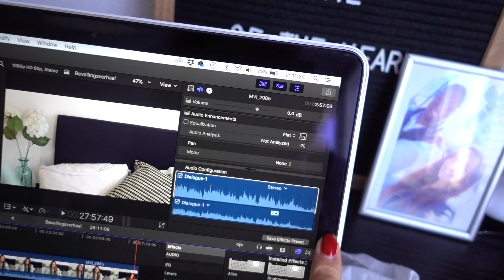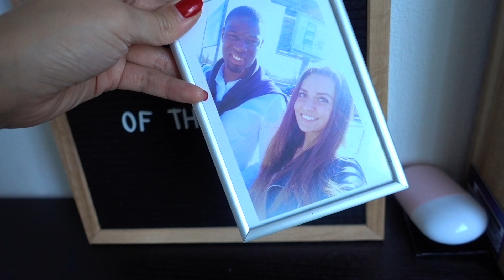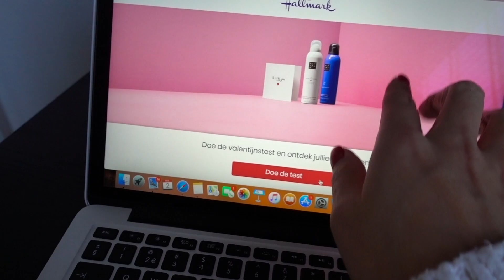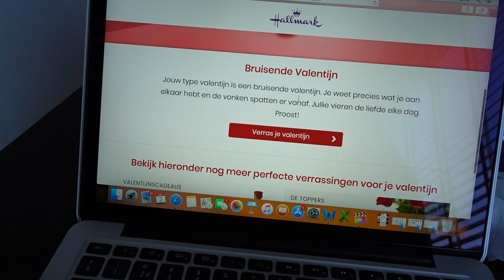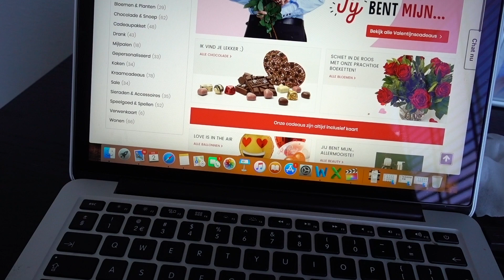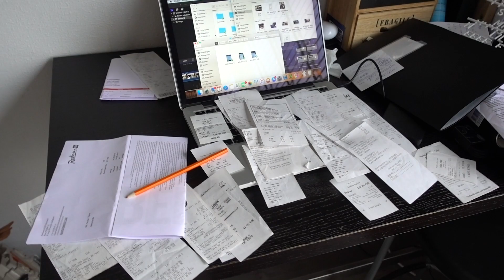Onze Valentijnsplannen 💝 | VLOG #200 Paulien Tilstra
Ook benieuwd naar de Valentijnstest? Hier kun je zien wat er bij jou uitkomt

* Het stukje over Valentijnsdag is tot stand gekomen in samenwerking met Hallmark.

A B O N N E REN

Elke dinsdag en zaterdag om 16:00 uur een video/vlog (dit kan van alles zijn!). Ook zal ik, wanneer dit kan, extra video's uploaden. Wil je hiervan op de hoogte blijven? Zet dan de meldingen aan op mijn kanaal! :)

V I D E O  T O O L S

Huidige video: Onze Valentijnsplannen 💝 | VLOG #200 Paulien Tilstra

Zodra ik een product promoot op mijn YouTube kanaal of Instagram zet ik het er altijd bij als iets gesponsord is (bijv. "Deze video is gemaakt in samenwerking met ..."). Mocht dit er niet bij staan is de kans groot dat ik de producten zelf heb gekocht of gekregen heb. Als een product WEL gesponsord is, weet dan wel dat ik dit sponsor omdat het product ook daadwerkelijk bij mij past en ik er ook echt tevreden over ben. Ik blijf dus ook gewoon nog steeds lekker mezelf en jullie kunnen er van uit gaan dat gesponsorde video's oprecht zijn! Daarnaast kan het zijn dat ik soms linkjes gebruik in mijn videobeschrijving waarover ik een kleine commissie ontvang.